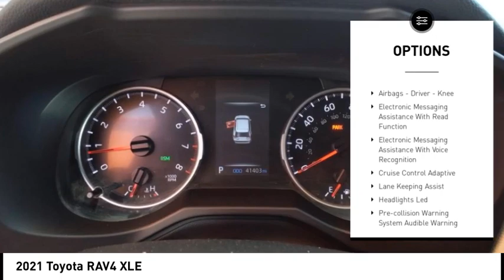2021 Toyota RAV4 Orange CA U42105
2021 Toyota RAV4 XLE

1400 North Tustin Ave.

Don't miss this 2021 Toyota RAV4. It's equipped with great features. You'll want to take this vehicle home. Make a great choice today.